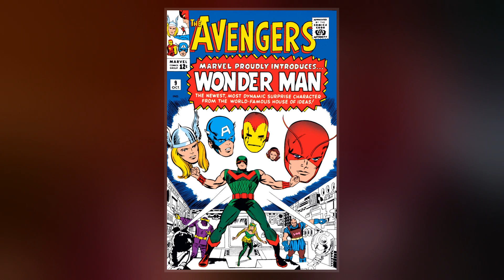Avengers (Comics)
The Avengers are a fictional team of superheroes that appears in American comic books published by Marvel Comics. The team made its debut in The Avengers #1, created by writer-editor Stan Lee and artist/co-plotter Jack Kirby. Labeled "Earth's Mightiest Heroes", the original Avengers consisted of Iron Man, Ant-Man, Hulk, Thor and the Wasp. Captain America was discovered trapped in ice in issue #4, and joined the group after they revived him.